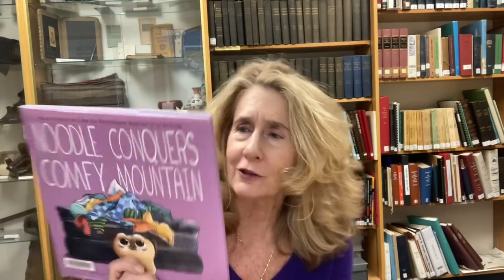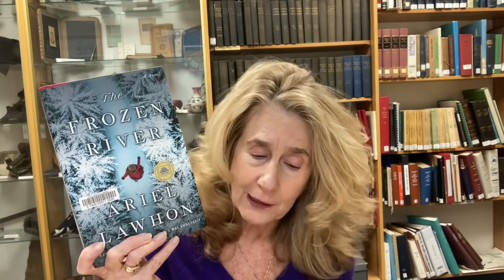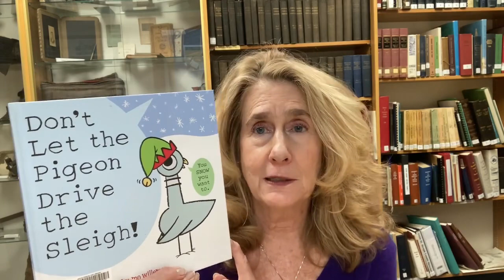Book Buzz with Miss Kathy